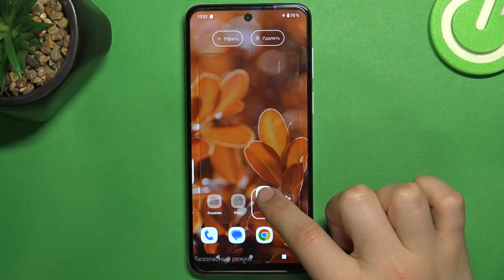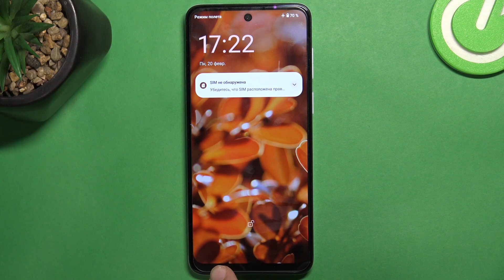Motorola Moto G23 | Как войти в безопасный режим на Motorola Moto G23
Если вы хотите кзнать больше информации на тему Motorola Moto G23, советуем вам посетить наш сайт: hardreset.info/ru

Всем привет, дорогие друзья, в сегодняшнем видео мы поговорим о том как включить безопасный режим в смартфоне Motorola Moto G23. Безопасный режим в Motorola Moto G23, могут помочь узнать причину странного поведения смартфона. Если ваши проблемы вызваны установленными приложениями, то безопасный режим в Motorola Moto G23, поможет это узнать наверняка. Именно поэтому мы сняли видео где покажем как использовать безопасный режим в Motorola Moto G23.

Как включить на Motorola Moto G23 безопасный режим? Как на Motorola Moto G23  выйти из безопасного режим? Что такое безопасный режим в Motorola Moto G23? Как настроить безопасный режим в Motorola Moto G23?